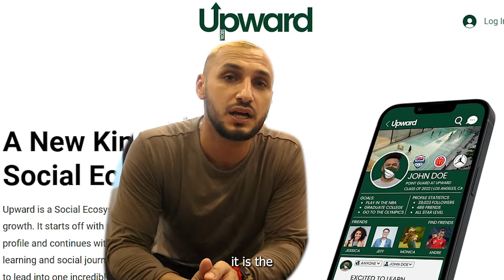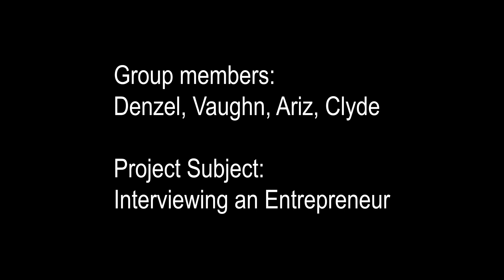Interviewing An Entrepreneur | Anthony Raygoza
A School Project and the subject being interviewing an entrepreneur and the person we interviewed is Anthony Raygoza and we ask him 10 questions

TIME TO EDIT: About 2 days

NEW CAMERA:
CANON EOS M50 MARK II KIT LENS 15 - 45 MM